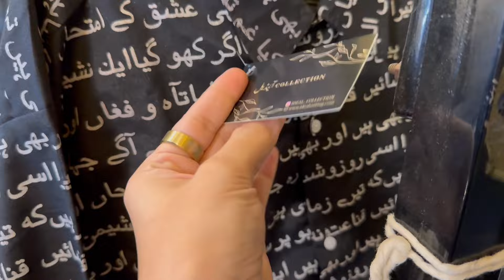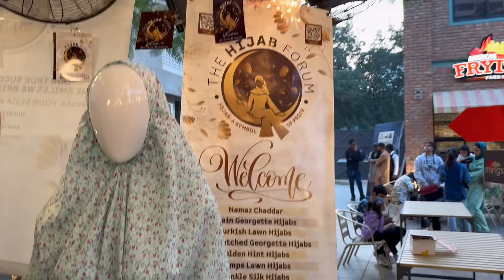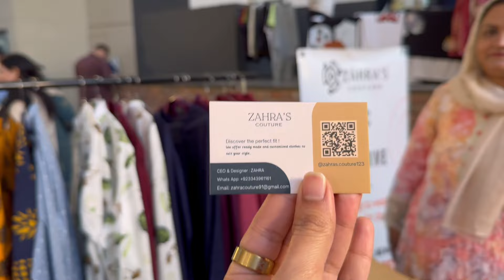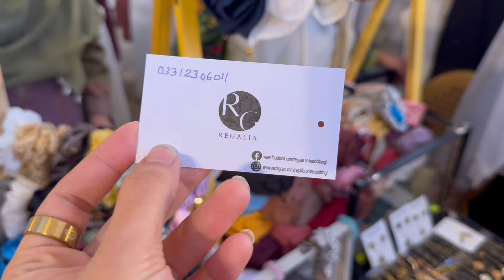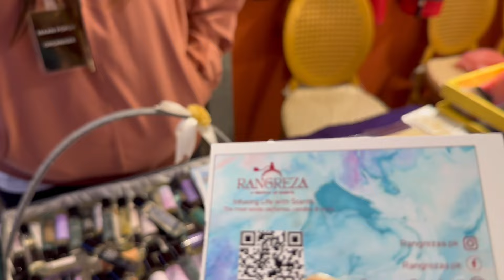Must-See Stall: A Day in My Life | VLOG Adventure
Day In My Life | VLOG Amazing Stall Must See

Today im sharing with you amazing vlog if u like this vlog ….

daily vlog
vlog
daily life vlog
school vlog
uni vlog
productive vlog
bangla daily vlog
daily vlog scuola
weekly vlog
bengali daily vlog
my baby play daily vlog
vlog
,nyc vlog
korea vlog
daily vloggers
college vlog
Sydney serena vlogs
studying vlog
exam week vlog
aesthetic vlog
daily makeup,l
cozy vlog

vlogs
daily vlogs
family vlogs
nyc day in my life
reset day in my life
busy day in my life vlog
linh truong a day in my life
an unfiltered day in my life
5am productive day in my life
a day in my life as a stay at home
unfiltered day in my life vlog
a day in my life stay at home mom
productive and busy day in my life